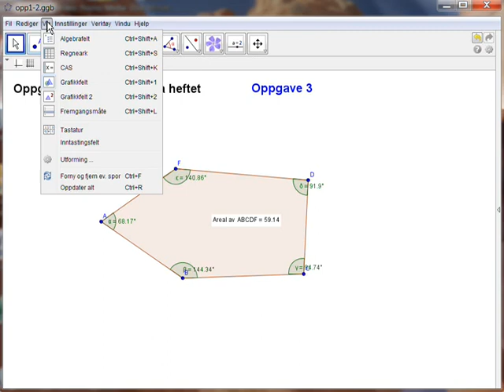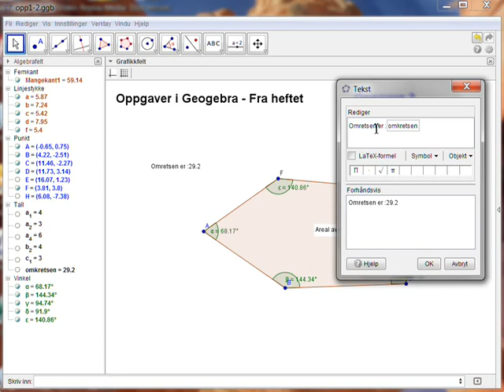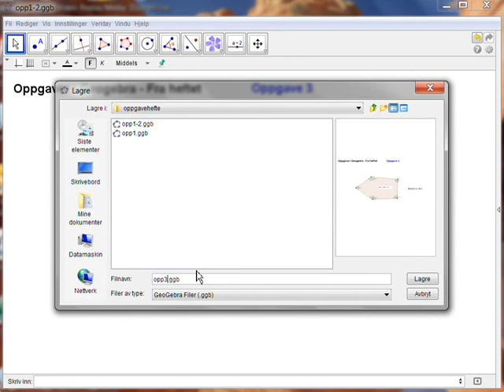opp03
Fra Geogebra-heftet